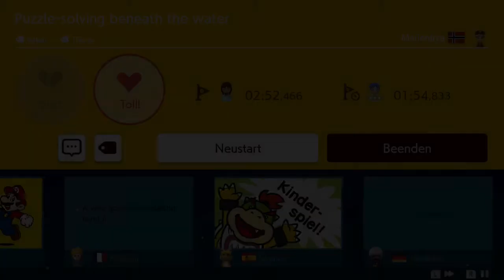Super Mario Maker 2 - Puzzle-solving beneath the water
Ersteller: Marionirva